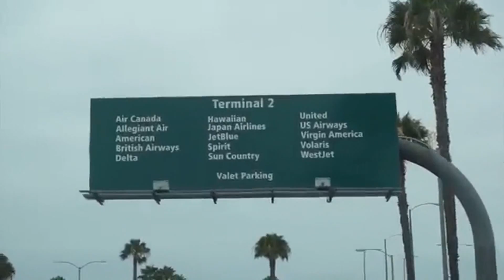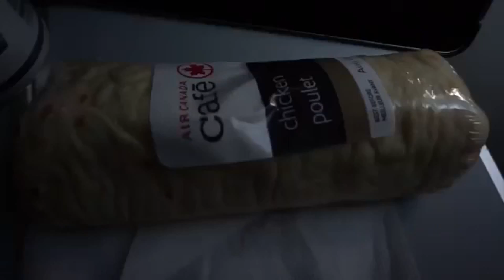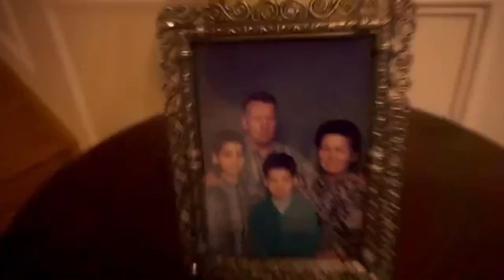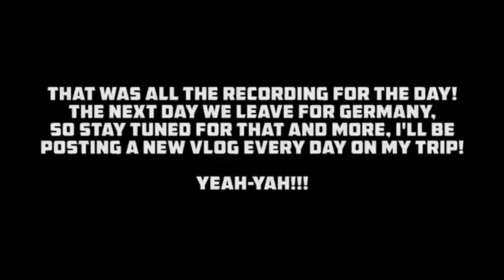hike in real life